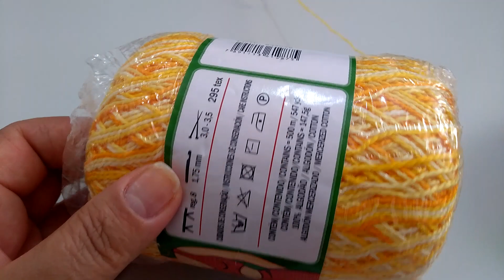Flor Margarida em crochê com Maria José.